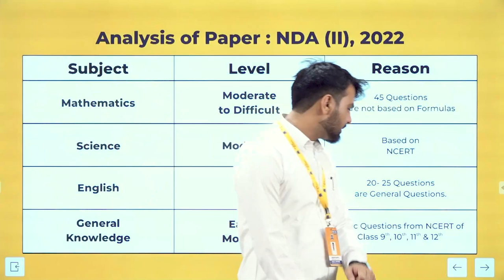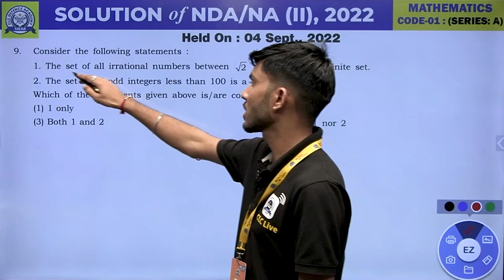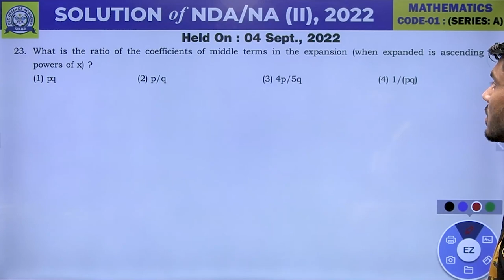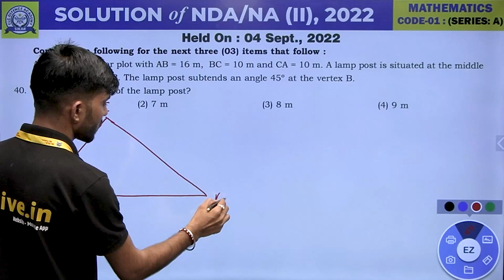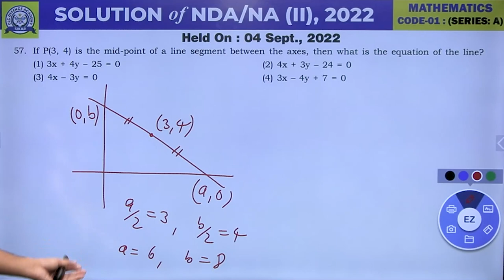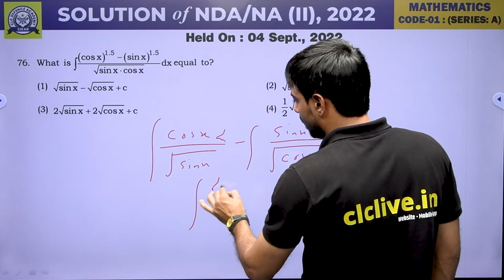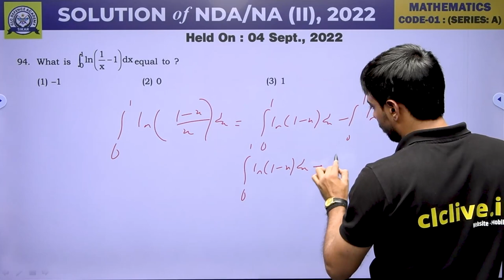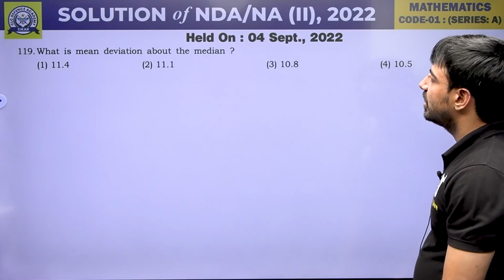NDA PAPER - I VIDEO SOLUTION II CLC DEFENCE ACADEMY II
NDA PAPER - I  VIDEO SOLUTION  II  CLC DEFENCE ACADEMY

CLC DEFENCE ACADEMY
NDA • AIR-FORCE • NAVY